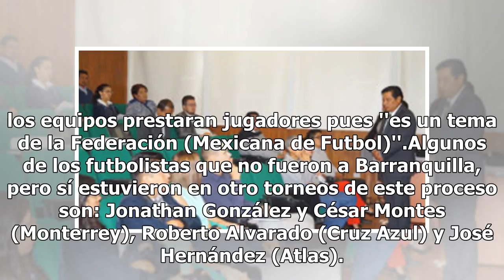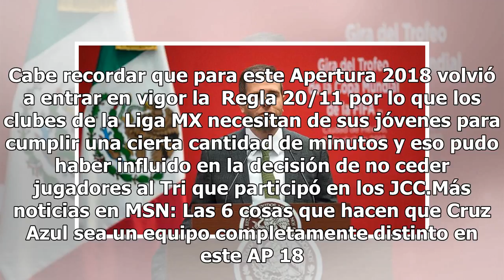Alfredo Castillo arremete contra la FMF por menospreciar los Centroamericanos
El titular de la Comisión Nacional de Cultura Física y Deporte (Conade), Alfredo Castillo, se fue con todo contra la Federación Mexicana de Futbol (FMF) por no haberle otorgado la seriedad suficiente a los Juegos Centroamericanos y del Caribe (JCC).En Barranquilla, el Tri tuvo una actuación contrast...